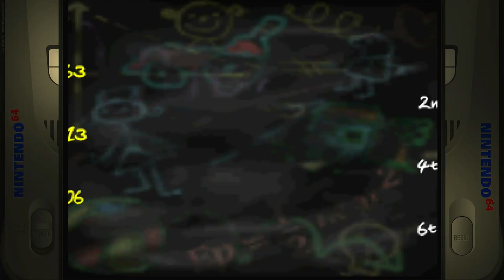Mickey's Speedway USA Motor Way Mania Grand Prix Intermediate Nintendo 64 (N64) Emulated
Mickey's Speedway USA
Motor Way Mania Grand Prix Intermediate
Nintendo 64 (N64) | Emulated (NTSC)

01:24 Los Angeles
02:42 Result

03:21 Alaska
04:45 Result

05:19 Las Vegas
07:36 Result

11:26 Philadelphia
13:42 Result